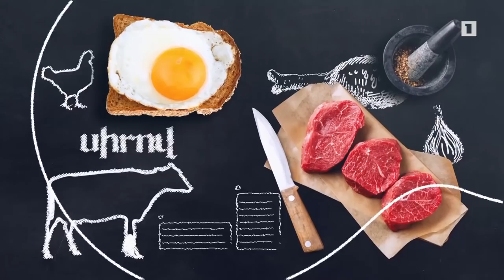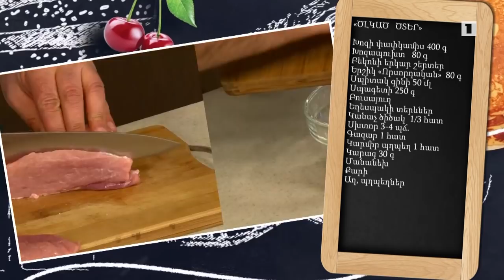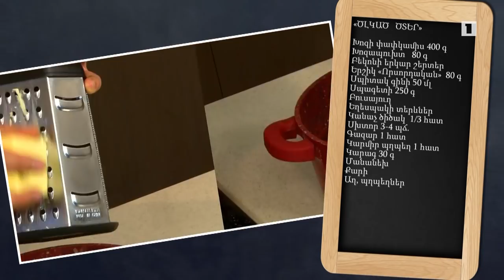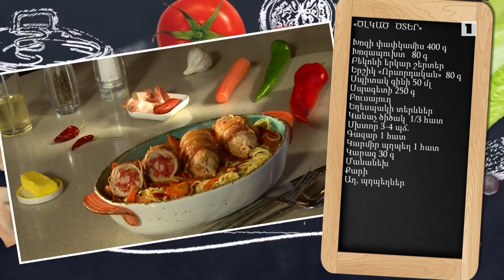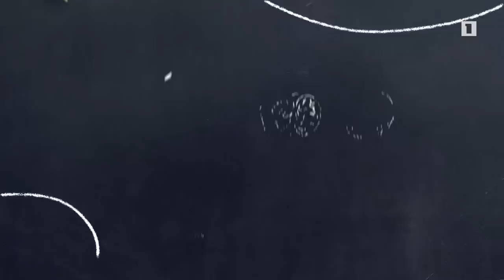Պատրաստենք միասին. Ծլկած ծտեր